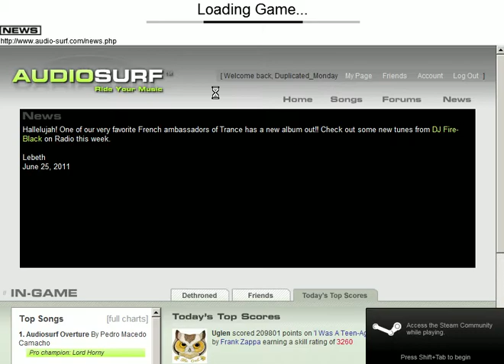dontmindthis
Just for a Steam summer camp ticket!